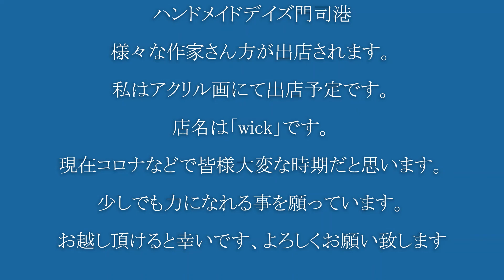イベント情報①ハンドメイドデイズ2020年 9月 26日 27日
イベントのお知らせです。
ハンドメイドデイズ門司港　2020年9月26日、27日 開催予定
店名「wick」としてアート・アクリル画にて出店予定です。
現在コロナなどで大変な時期ではありますが、
少しでも力になれる事を願っています。
cuve.vv　（活動詳細）
アクリルアートで様々な人の心に響く、または刺さるをテーマに描いており、人に寄り添い心の光と闇に届く作品を目指しています。
ご視聴頂ければ幸いです、よろしくお願いいたします。

アクリルアートは BASE にて販売しています。
また、ＴシャツトリニティにてＴシャツなども販売していますので下記 URL よりお越し頂けると嬉しいです。